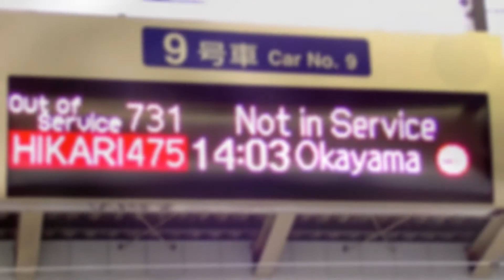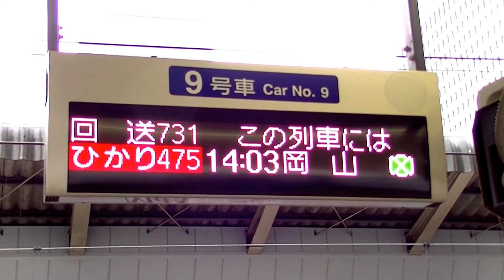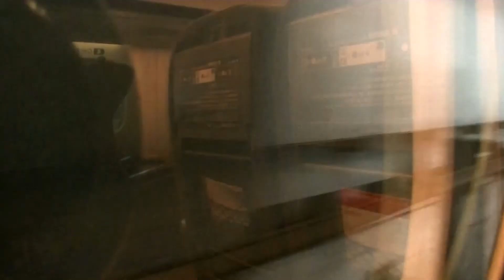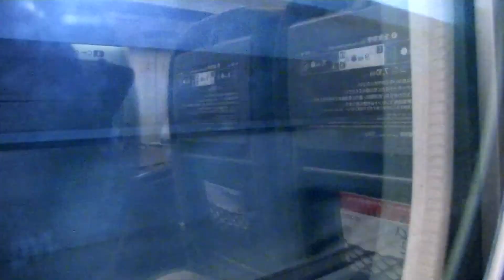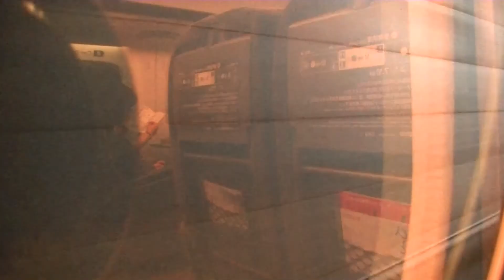[車窓]N700系ひかり475号 東京～西明石 1/7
Super Express Hikari No. 475
東京～新横浜 (Tokyo～Shin-Yokohama)